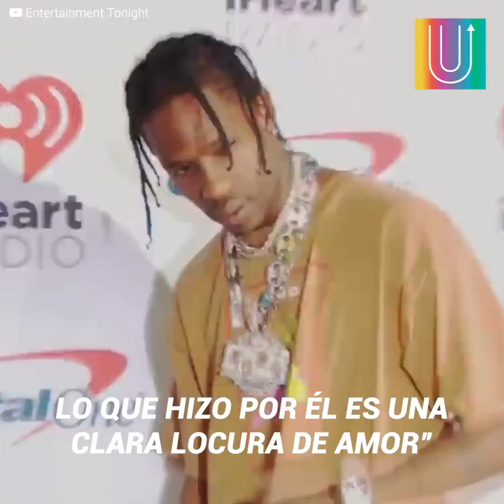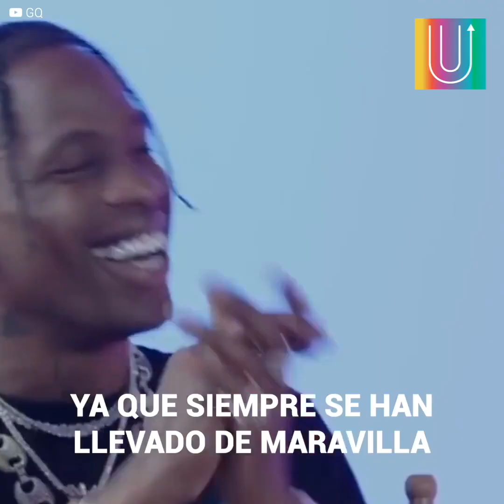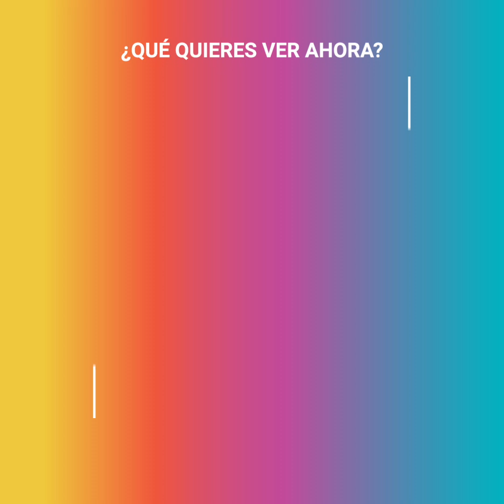Kylie hace increíble hazaña para ir a la fiesta de su ex novio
“Es evidente que Kylie sigue enamorada de Travis, lo que hizo por él es realmente una locura”. Si bien la hermana menor de las Kardashian terminó su relación con el rapero años atrás, todo hace parecer que están a punto de volver, especialmente por la insólita hazaña que hizo la empresaria, con tal de acudir a la fiesta de cumpleaños de su ex novio.